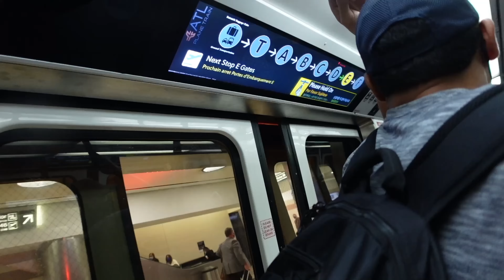VLOGMAS WEEK 3 | ORLANDO TRIP, WIG TRAVEL SUPPLIES, WEDDING MEMORIES, MILESTONES | ALWAYSAMEERA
hey yall! i know its late but i wanted to show yall how much fun we had on our Orlando trip yall know i to throw some wig travel supplies in there! thank you for watching my vlogs and subscribing. i am so grateful for each and every one of you!

timestamps
00:00 intro
00:20 applying iziwigs wig (messy application, terrible actually)
02:31 wig travel supplies
03:26 travelling montage
05:47 next day in orlando (taking down rollers)
07:15 car chat with husband
08:59 wedding venue tour memories
13:10 back home, outfit change
17:35 dinner wagyu steaks (not for me, im a pescatarian)